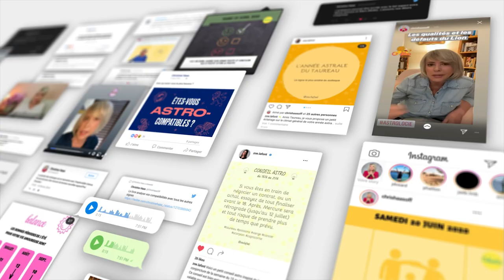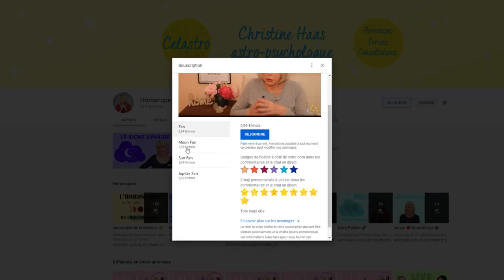Horoscope Sagittaire ♐️ Décembre 2021 🎄 par Christine Haas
🎄 horoscope du mois de décembre 2021 pour le signe astrologique du Sagittaire ♐️ avec des conseils décan par décan en astrologie et en psychologie.
🎄 Pour tout savoir de votre mois, regardez l'horoscope du Sagittaire ♐️ et celui de votre ASCENDANT pour plus de précision.

🎄 Retrouvez votre décan:
0:00 Introduction
0:56 Décan 1
3:14 Décan 2
5:42 Décan 3
8:20 Au revoir

🎄 Éphémérides du mois de décembre 2021:
- Soleil : 8° Sagittaire à 9° Capricorne
- Pleine Lune : le 19 décembre
- Nouvelle Lune : le 4 décembre
- Mercure : 10° Sagittaire à 26° Capricorne
- Vénus : 20° à 15° Capricorne. Rétrograde le 19.
- Mars : 21° Scorpion à 12° Sagittaire
- Jupiter : 25° Verseau à 0° Poissons
- Saturne: 8° à 11° Verseau
- Uranus : 11°R à 10°R Taureau
- Neptune : 20° Poissons
- Pluton : 25° Capricorne